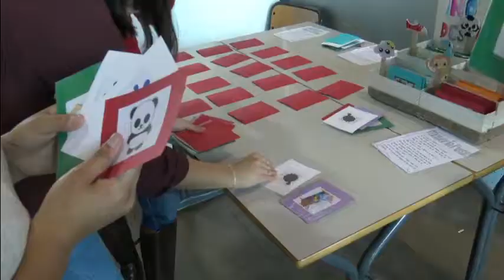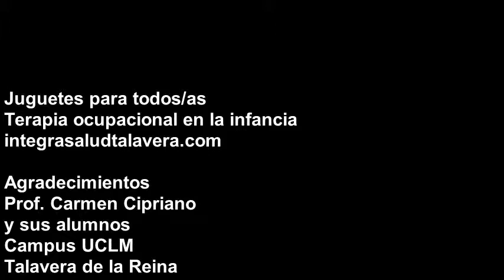Terapia ocupacional: Juguetes para todos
Por tercer año, los alumnos de la asignatura Terapia ocupacional en la infancia impartido por la Prof. Carmen Cipriano, diseñan y construyen juguetes adaptados para todos los niños.

Pudimos disfrutar de una exposición de los mismos en el Campus universitario de UCLM de Talavera de la Reina.

Una muestra que resulta esencial para la visibilización de ésta profesión.